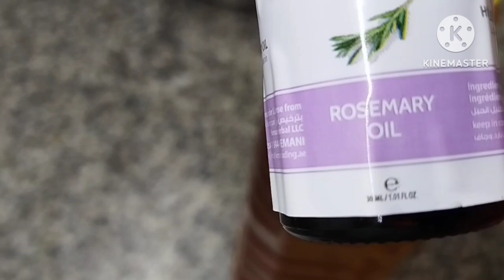Magical Hair Oil✨ | 100% Guaranteed | Strong and Shiny Hair Secret 💯| and LifeMagical Hair Oil